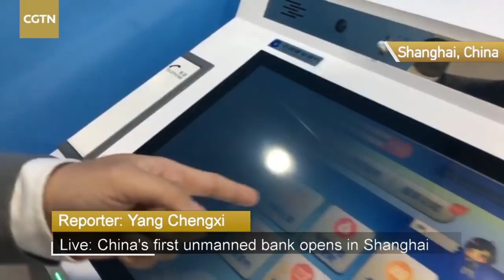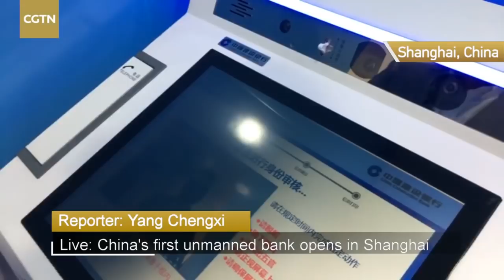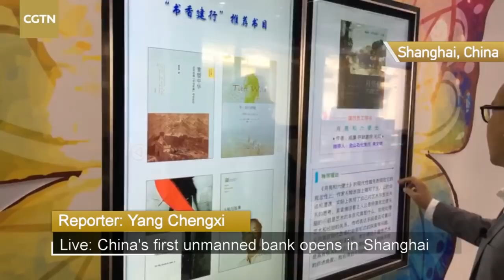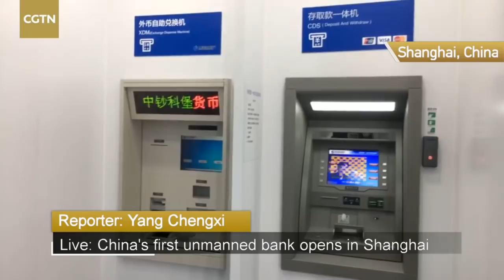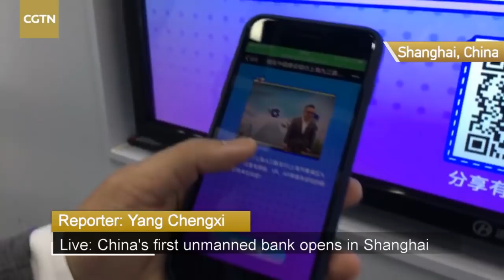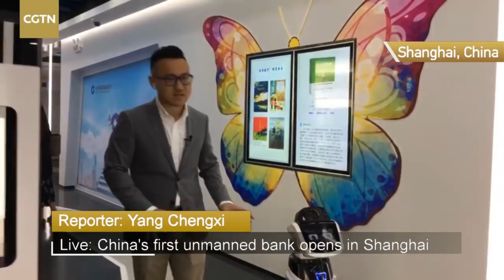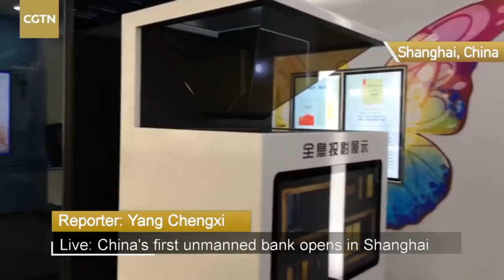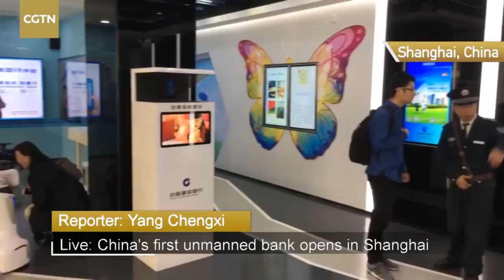Live: China's first unmanned bank opens in Shanghai全国首家无人银行亮相上海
This branch of the China Construction Bank offers its clients a new smart self-service platform with cutting-edge technologies including speech recognition, voice guidance and hologram. Join CGTN's Yang Chengxi at this groundbreaking location.